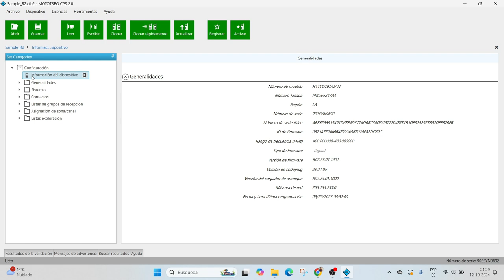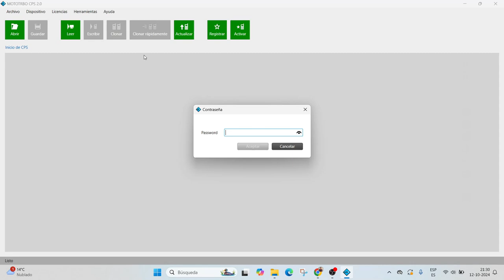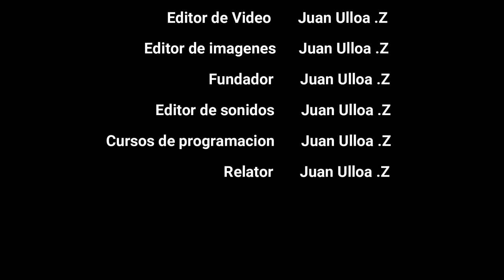Cómo Configurar una Contraseña en Radio Motorola R2 – Guía Paso a Paso✅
Cualquier Donación para el canal sera bienvenida amigos mios!! lo cual nos sera de gran ayuda!

"¡Bienvenidos a mi canal de radio comunicaciones! Aquí encontrarás todo lo que necesitas saber sobre el apasionante mundo de la radio comunicaciones, desde consejos para principiantes hasta discusiones avanzadas sobre las últimas tecnologías y técnicas de comunicación. En este canal, te mostraré cómo puedes disfrutar de la radio comunicaciones de manera segura y legal, y cómo puedes conectarte con otros entusiastas de todo el mundo. Si eres un apasionado de la radio comunicaciones, este es el lugar para ti.

Metas:

✅ 100 suscriptores
✅ 1000 suscriptores
✅ 2000 suscriptores
✅ 3000 suscriptores
✅ 4000 suscriptores
✅ 5000 suscriptores
🚨 10.000 suscriptores (nada es imposible)
🚨 50.000 suscriptores (nada es imposible)
🚨 100.000 suscriptores (nada es imposible)
🚨 500.000 suscriptores (nada es imposible)
🚨 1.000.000 suscriptores (nada es imposible)

Marcas en conocimiento:

Radiocomunicaciones:  Motorola, Kenwood, Hytera, Sepura.
CCTV: PELCO, Axis, Hikvision, Dahua, Epcom.
Cámaras corporales: Motorola, Epcom, Hikvision, Hytera.